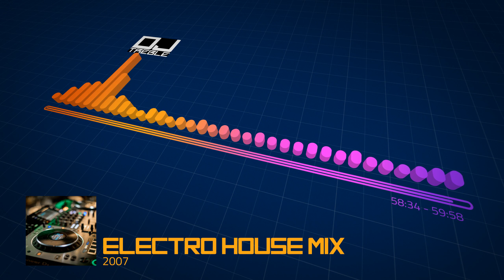ELECTRO HOUSE MIX 2007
The best ELECTRO HOUSE tunes from 2007.